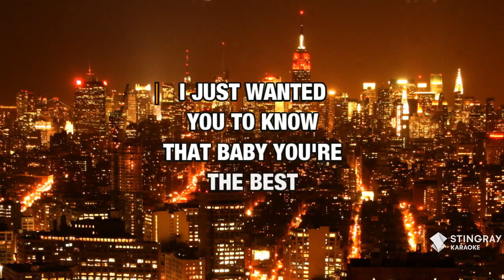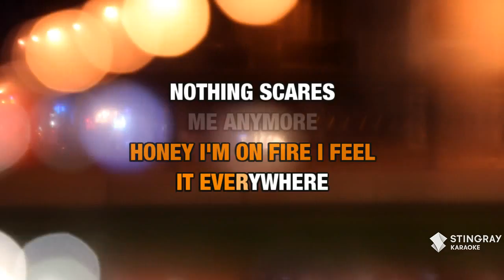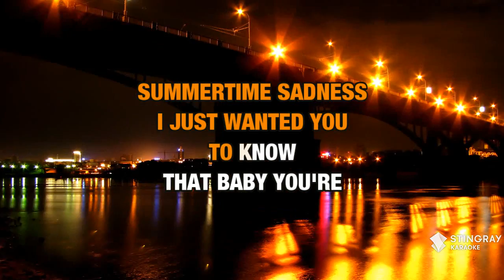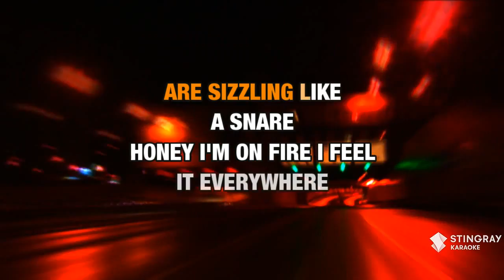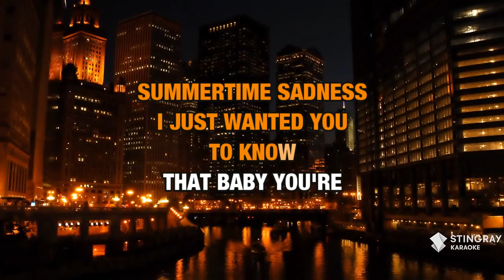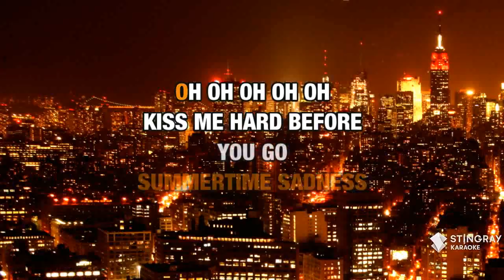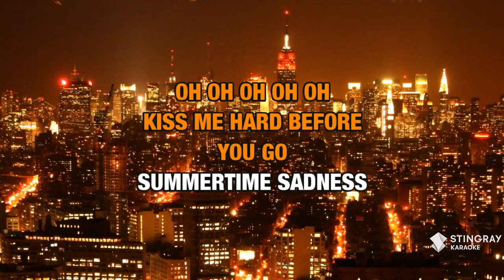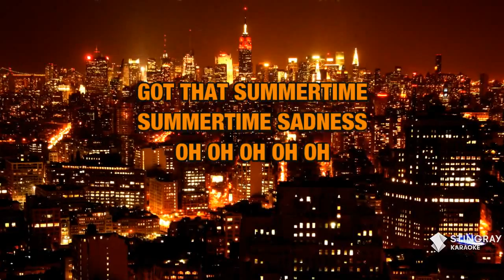Summertime Sadness : Lana Del Rey | Karaoke with Lyrics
Sing Summertime Sadness : Lana Del Rey wherever you go with the Stingray Karaoke mobile app.

Or build your own personal karaoke library by downloading an MP4 of Summertime Sadness : Lana Del Rey from the Karaoke Store